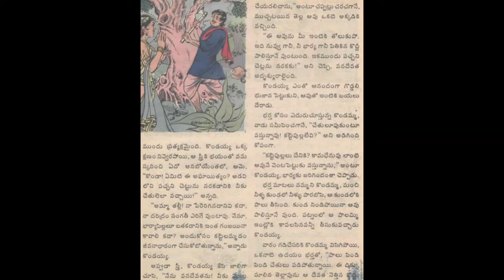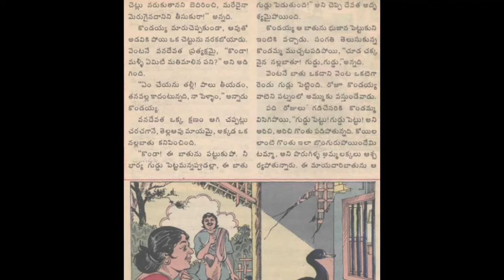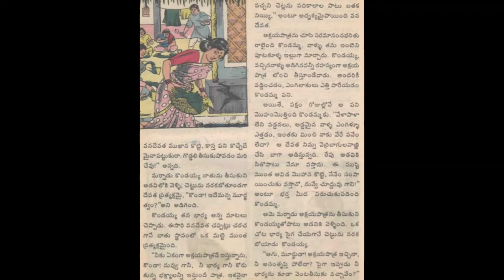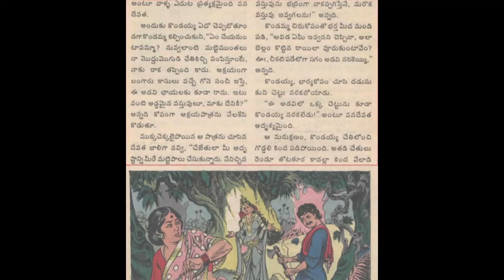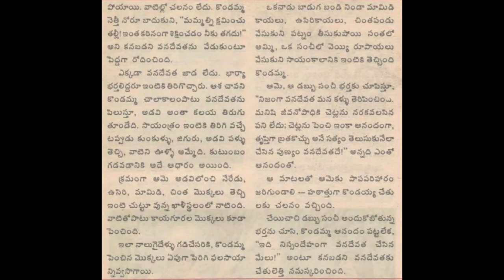Duraasaparulu Chandamama katha durasaa dhuhkamunaku chetu ani cheppe kadha